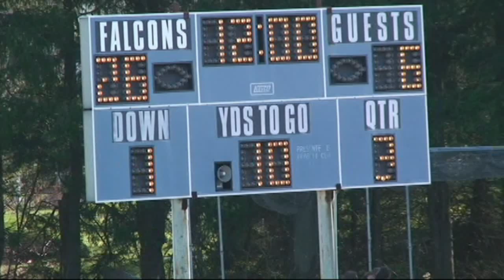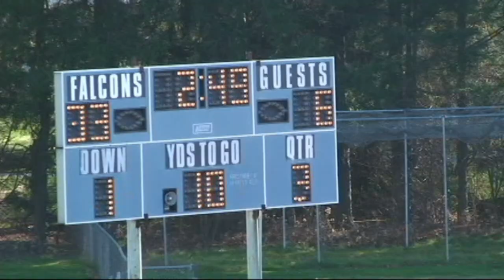Canton vs Avon Q3.mp4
Canton vs Avon Q3